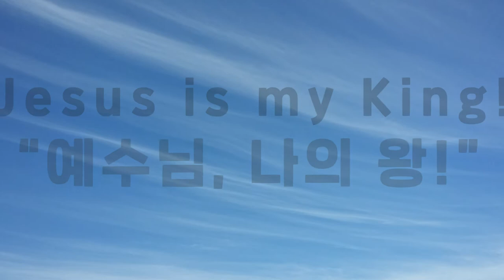미가 | 私の民よ | 내 백성아 | Jap CC | Jesus is my King! | 예수님 나의 왕!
내 백성아
미가 6장 1절-9절, 7장 15절

私の民よ
ミカ書 6:1-9, 7:15